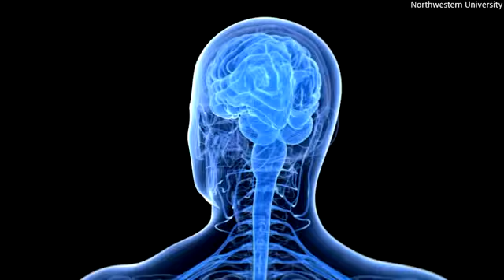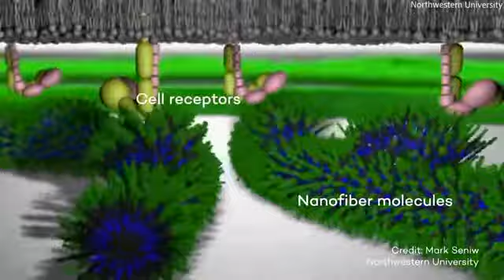Northwestern develops injectable therapy to repair spinal injuries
Hello Guys !!
Paralyzed mice are able to WALK AGAIN within four weeks following breakthrough treatment to rebuild spinal fluid cells, researchers say
Northwestern University researchers develop injectable therapy that repairs mobility in paralyzed mice with severe spinal cord injures.